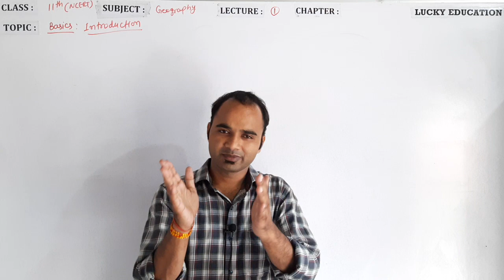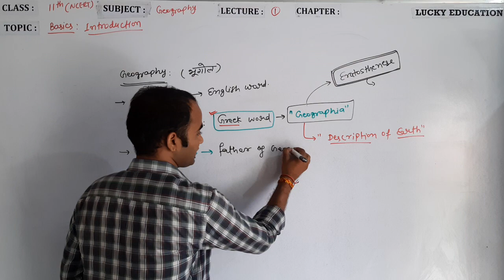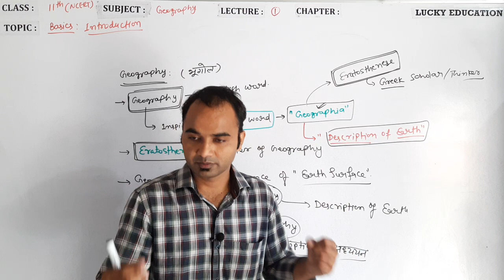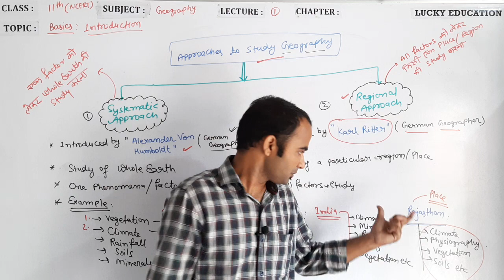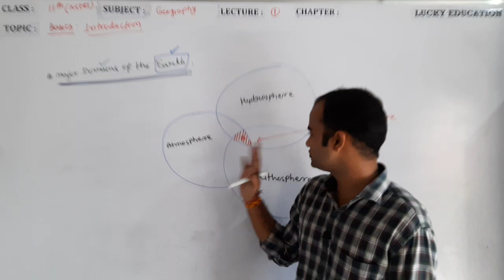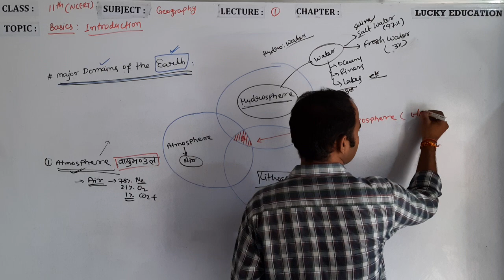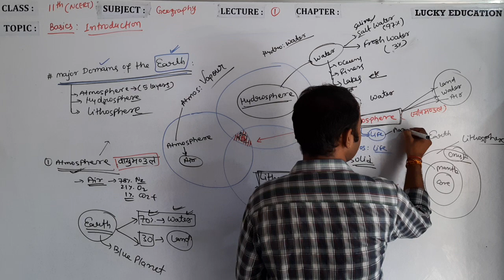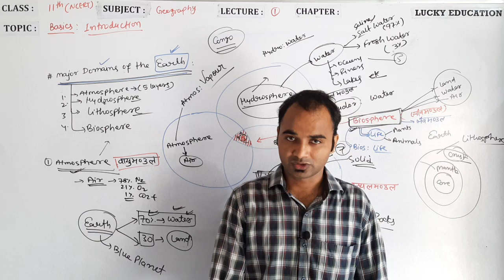Introduction to Geography - Basics of geography - Class 11 Geography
Topic Discussed:
1. Introduction to Geography
2. Approaches to Study Geography
3. Major Domains of the Earth